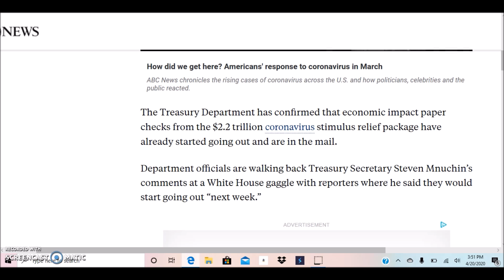IRS Stimulus Paper Checks Are In The Mail This Week!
Paper checks are being sent out this week April 20.

Feeling Lost? Get This e-Book

Wondering Who Is Hiring?

Work At Home Equipment